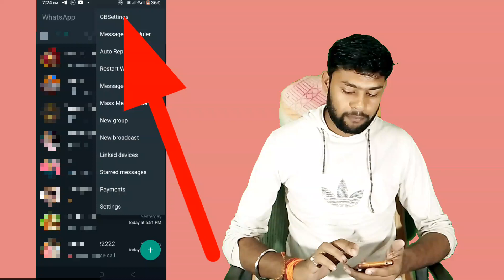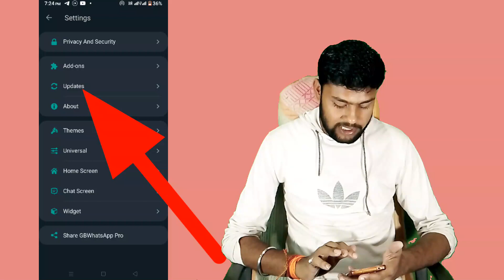How to change whatsapp icon | whatsapp ka icon change kaise kare / kundan raj technical